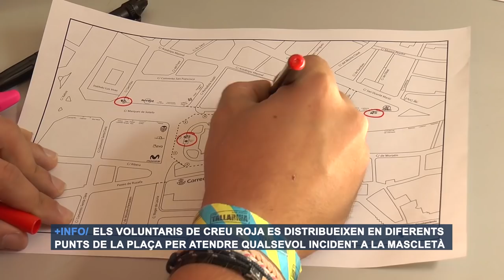Infermeres a la mascletà de les Falles de València | Cecova TV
De l'1 al 19 de març, al voltant de 60 voluntaris de Creu Roja, entre ells infermeres i metges, es concentren a diferents punts de la Plaça de lAjuntament de València per atendre qualsevol incident que puga haver a la mascletà.